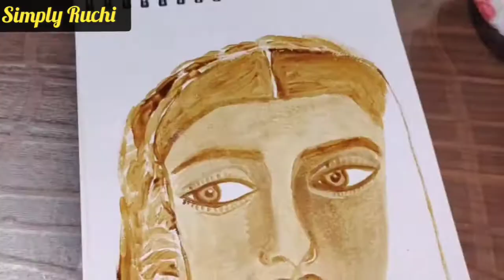Easy Coffee painting | How to make portrait with coffee | coffee painting tutorial for beginners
easy coffee painting
coffeeportrait
howtodrawwithcoffee
cofeepaontingforbeginners
howtodrawportraitwithcoffee
coffeepaintingtutorial
coffeeart